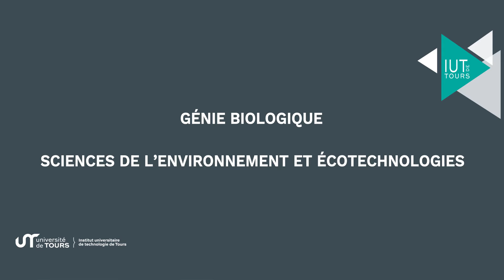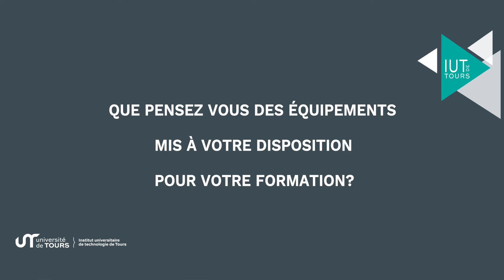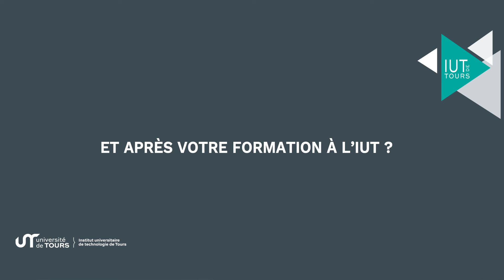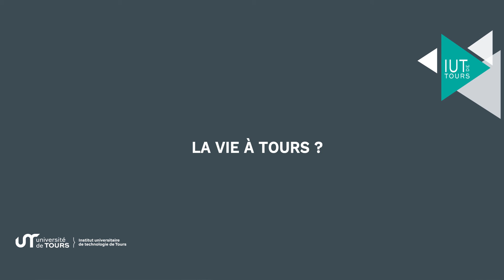Génie Biologique - SEE à l'IUT de Tours ? 🤔 Mathis vous dit tout !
Mathis, étudiant en GénieBiologique - SEE (Sciencesdelenvironnementetécotechnologies) à l'IUT de Tours, partage avec vous ses 2 années d'études ! 🖊️👍
00:00 - Intro
00:12 - Pourquoi l'IUT de Tours
00:48 - Les profs et la pédagogie en Génie Bio - SEE
01:34 - Les difficultés et les points positifs de la formation
02:12 - Le projet tutoré
02:35 - Les conseils de Mathis
03:15 - Prêt pour la vie pro ?
03:42 - La vie à l'IUT et à Tours
Des questions ? 😊
Deux solutions :
💻 Visitez notre site internet : iut.univ-tours.fr
📱 Contactez nous sur les réseaux : @iutdetours sur Instagram & Facebook